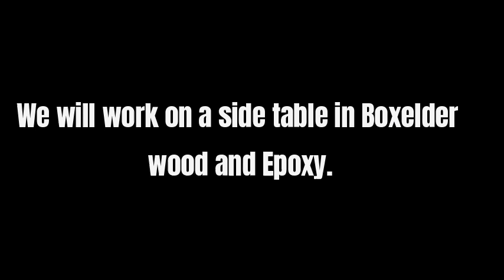"Wood and Epoxy Fusion: Creating a Stunning Table"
🌟 Dive into the mesmerizing world of woodworking and resin artistry with our latest video! 🌟

In this captivating tutorial, we take you on a creative journey as we craft a stunning wooden table infused with vibrant epoxy resin. Watch as we transform raw wood planks into a functional work of art that will undoubtedly become the centerpiece of any space.

Our step-by-step guide will walk you through the entire process, from selecting the finest wood and resin materials to expertly pouring and curing the epoxy. You'll witness the magical fusion of nature and modern design techniques as we create intricate patterns and captivating river-like inlays within the table.

Whether you're a seasoned woodworker or a DIY enthusiast looking to try something new, this video is sure to inspire and educate. Join us in discovering the beauty of epoxy resin and the timeless appeal of handcrafted wooden furniture.

Thank you for joining us on this artistic journey – let's get started on crafting your very own epoxy and wood masterpiece! 🪚✨